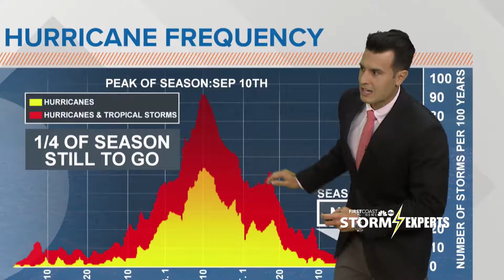Storm Experts Ahead of the Storm